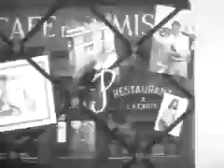Lauren & Hart ~ Wedding Day Preparation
Production by Jan Horne, Rob Wilkinson, Cheryl Holbrook